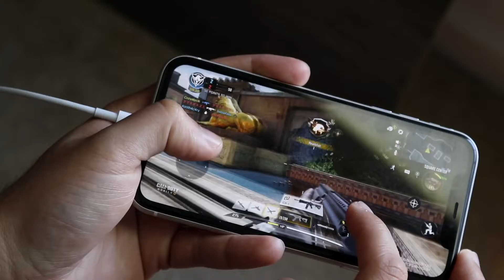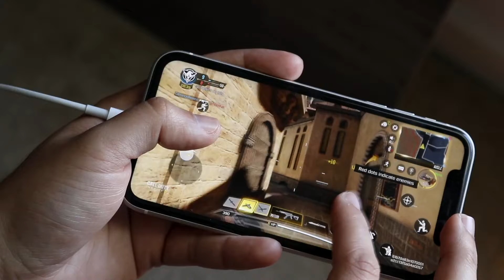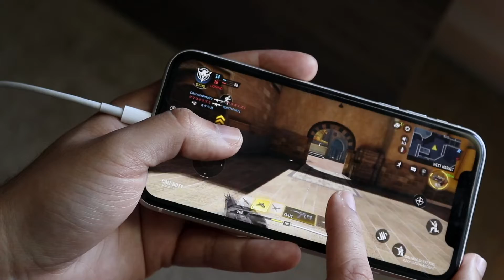Call Of Duty Mobile On iPhone 11 On iOS 16!